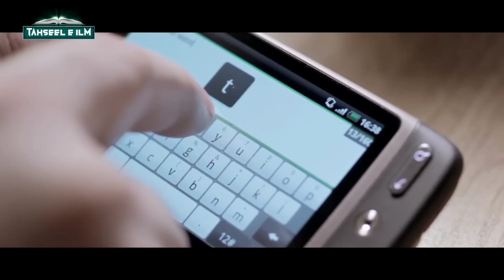Humbistari Ke 20 Zaroori Sawalon Ke Jawab || TiM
doston aajki is video mein hum aapko batayenge miya biwi ke aapsi mulaqat 20 sawal jawab ke baare mein jo bahut hi important sawalon ke jawab hain isliye poori video zaroor dekhein